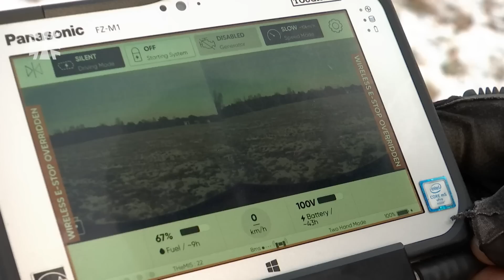Hybrid-Fahrzeug UNCUT: UGV THeMIS | Bundeswehr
THeMIS ist ein modulares unbemanntes Bodenfahrzeug (UGV) mit diesel-elektrischem Hybridantrieb. Das hochmoderne Systeme kann für eine Vielzahl von Aufgaben eingesetzt werden, vor allem als Unterstützung von Einsatzkräften Infanterie. Hauptmann Alex kennt den THeMIS wie seine Westentasche und schafft es in einem Atemzug, einmal um ihn rum zu laufen, um ihn euch genauer zu zeigen.

Quelle: Redaktion der Bundeswehr 02/23
Produktionsnummer. 22E31802